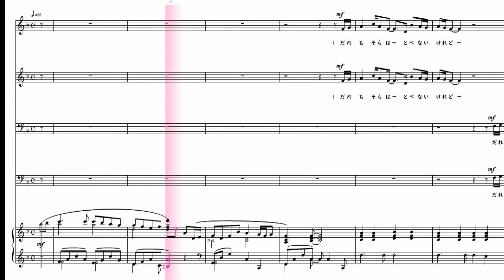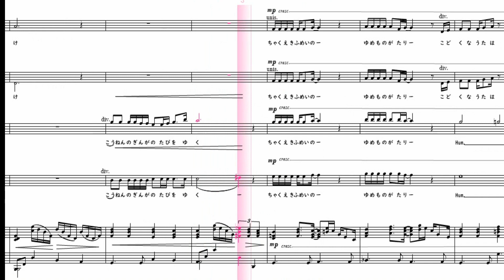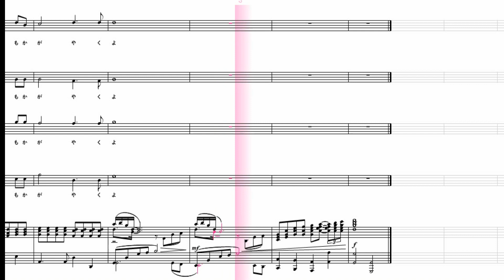【合唱曲】 OMNIBUS STAR 光年の旅 アルト無し 楽譜付き 西世紀 鹿谷美緒子 06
【パートレス動画】特定のパート無しの動画です

「OMNIBUS STAR 光年の旅」　作詞：西世紀／作曲：鹿谷美生子

00:00前奏
00:18誰も空は飛べないけれど
誰も風になれないけれど
いつも夢を翼に乗せて
旅立つ明日を夢見ている

00:47誰も雲に乗れないけれど
誰も明日は知らないけれど
いつも風に憧れ乗せて

01:16この星に生まれて人はみな
光年の銀河の旅をゆく
発駅不明の旅路は遥か
心の歌を響かせながら

01:44青く光るこの星に乗り
小さな愛を寄せ合うように
君の瞳の中に
幾千億の星も輝くよ

02:29誰も雲に乗れないけれど

02:58この星に明るい日差し受け
着駅不明の夢物語
孤独な歌は忘れよう

03:25青く光る
この星に乗り

【楽譜の購入】
【チャンネル作者のページ】